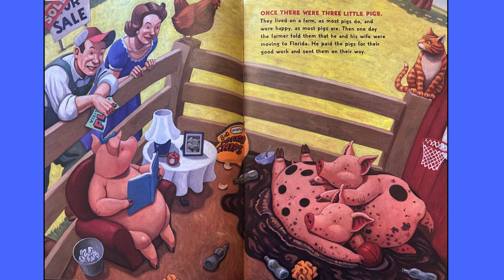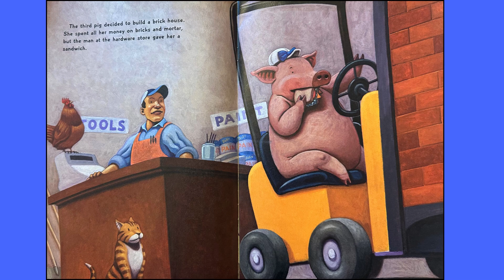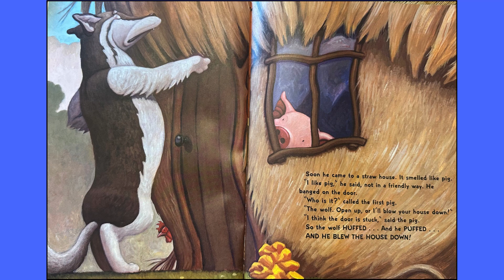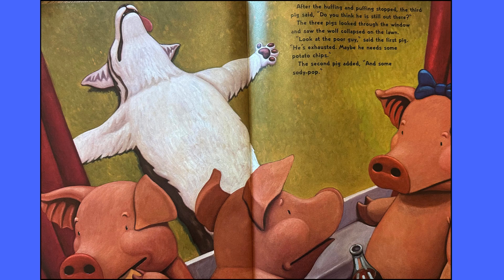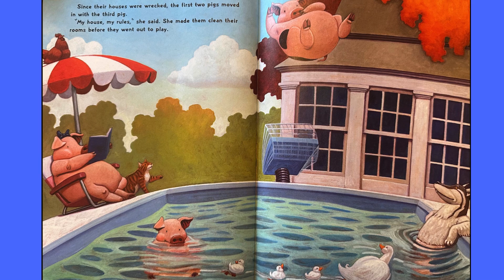The Three Little Pigs and the Somewhat Bad Wolf: Read Aloud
(Amazon)

Do you want lesson plans about Fairy Tales and how to write them?